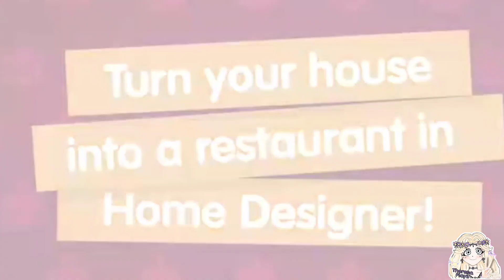♡NEW GIFT♡ + ☆NEW UPDATE TRAILER☆!!!🎥📼💝😍|Toca Life World |Toca Boca |Theresa Playz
•°♡☆🌸⭐Hey Toca Stars!⭐🌸☆♡°•

╔═*.·:·✧YOU'RE IN THE DESCRIPTION✧·:·.*═╗

╰┈➤🌟💫In This Video:《♡NEW GIFT♡ +☆NEW UPDATE TRAILER☆ 》

📝Important Note:¤
{All contents are created by Theresa Playz